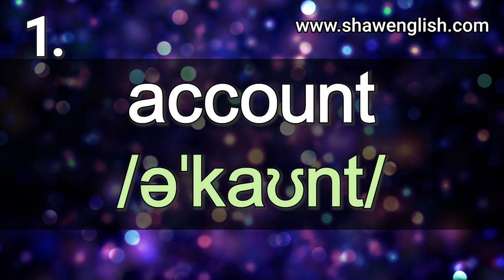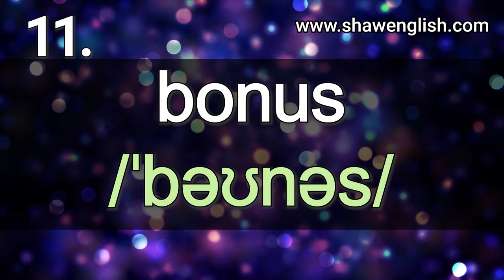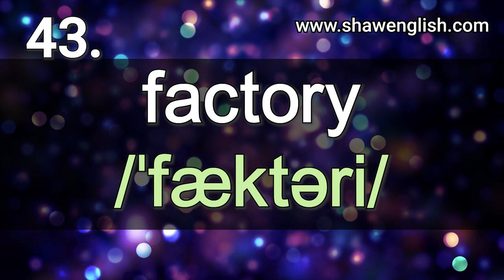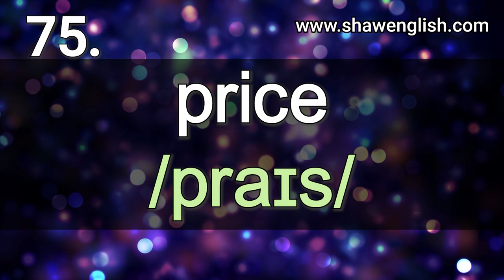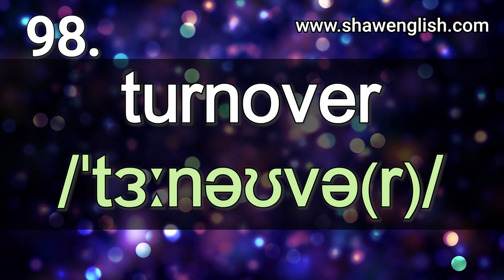100 Business Words | Learn English Pronunciation and Practice Phonics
Practice and learn the pronunciation of 100 Business words.

Show Love and Support - Coffee For Teachers